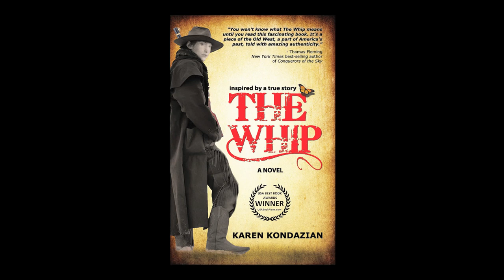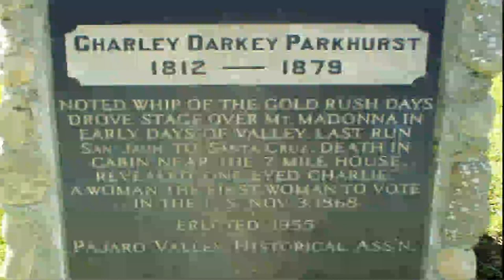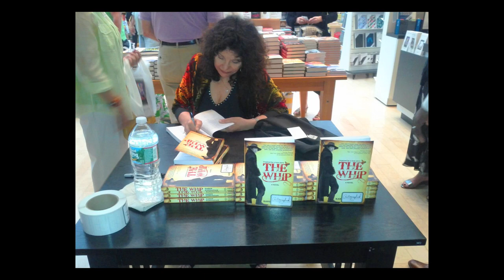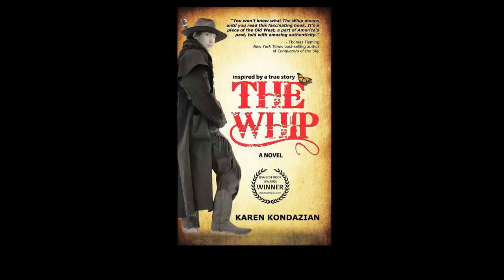Karen Kondazian Interviewed on The Stuph File about her novel, "THE WHIP" - Feb 18th, 2013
Karen Kondazian Interviewed on The Stuph File about "THE WHIP" on Feb 18th, 2013

The Whip is inspired by the true story of a woman, Charlotte "Charley" Parkhurst (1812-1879) who lived most of her extraordinary life as a man in the old west. As a young woman in Rhode Island, she fell in love with a runaway slave and had his child. The destruction of her family drove her west to California, dressed as a man, to track the killer.

Charley became a renowned stagecoach drive for Wells Fargo. She killed a famous outlaw, had a secret love affair, and lived with a housekeeper who, unaware of her true sex, fell in love with her. Charley was the first woman to vote in America in 1868 (as a man). Her grave lies in Watsonville, California.

The Whip audio book is now available and read by Emmy nominated Robin Weigert ("Calamity Jane" in HBO's Deadwood). Weigert also won the 2013 Breakout Performance at the Sundance Film Festival for her role in "Concussion." The Audio Book was produced by Deyan Audio Services.